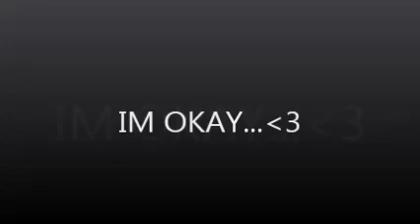IM OKAY LOVE ALL MY SUBBYS3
LETN MY FAM KNOW IM OK GOT MY SUBBYS ASKN MW AM I OK JUST GOT LAGGED ON DOIN VIDEOS CHECKN IN BABYSSS3